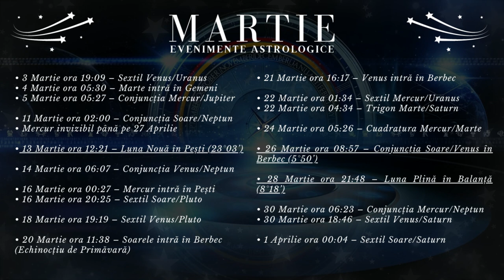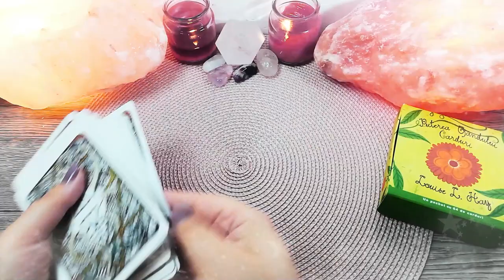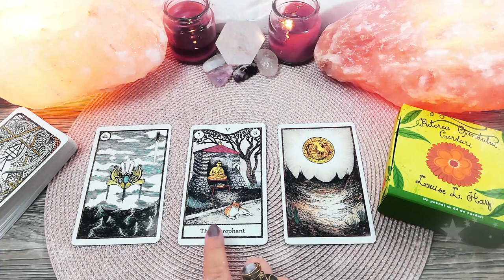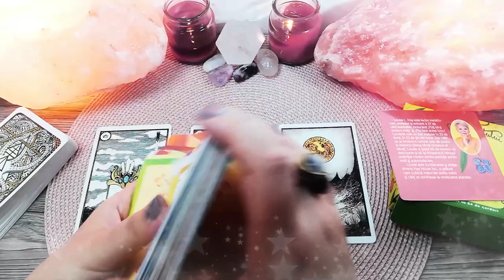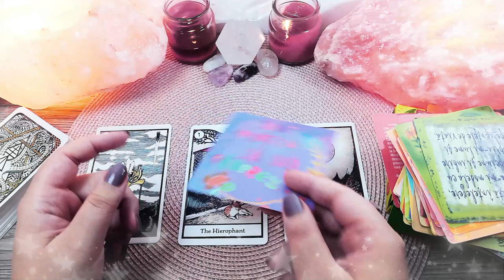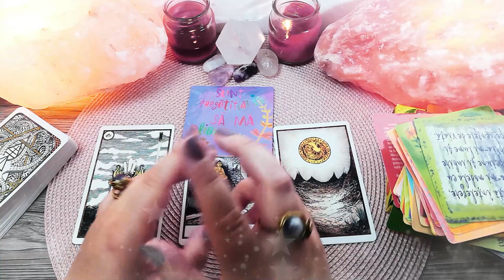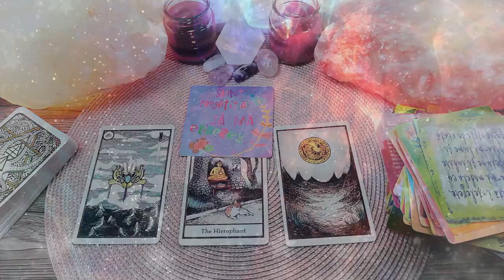TAUR ♉️ Martie | Luna în care vă învingeți dușmanii | TAROSCOP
În această etalare de tarot găsești mesaje și ghidare intuitivă pentru zodia TAUR pentru luna Martie 2021. Luna Nouă din Pești pe data de 13 Martie le aduce Taurilor noi prieteni. Conjuncția Venus-Soare din 26 Martie este momentul ideal ca Taurii să găsească soluția pentru o problemă de sănătate. Luna Plină în Balanță din 28 Martie le aduce Taurilor o răsplată la locul de muncă.

Introducere 00:00
Evenimente Astrologice 00:19
Horoscop 36:33
Zaruri 43:29
Tarot 45:05
Oracol 50:38

• 3 Martie ora 19:09 – Sextil Venus/Uranus

• 4 Martie ora 05:30 – Marte intră în Gemeni

• 5 Martie ora 05:27 – Conjuncția Mercur/Jupiter

• 11 Martie ora 02:00 – Conjuncția Soare/Neptun

• 13 Martie ora 12:21 – Luna Nouă în Pești (23°03’)

• 14 Martie ora 06:07 – Conjuncția Venus/Neptun

• 16 Martie ora 00:27 – Mercur intră în Pești
• 16 Martie ora 20:25 – Sextil Soare/Pluto

• 18 Martie ora 19:19 – Sextil Venus/Pluto

• 20 Martie ora 11:38 – Soarele intră în Berbec (Echinocțiu de Primăvară)

• 21 Martie ora 16:17 – Venus intră în Berbec

• 22 Martie ora 01:34 – Sextil Mercur/Uranus
• 22 Martie ora 04:34 – Trigon Marte/Saturn

• 24 Martie ora 05:26 – Cuadratura Mercur/Marte

• 26 Martie ora 08:57 – Conjuncția Soare/Venus în Berbec (5°50’)

• 28 Martie ora 21:48 – Luna Plină în Balanță (8°18’)

• 30 Martie ora 06:23 – Conjuncția Mercur/Neptun
• 30 Martie ora 18:46 – Sextil Venus/Saturn

• 1 Aprilie ora 00:04 – Sextil Soare/Saturn